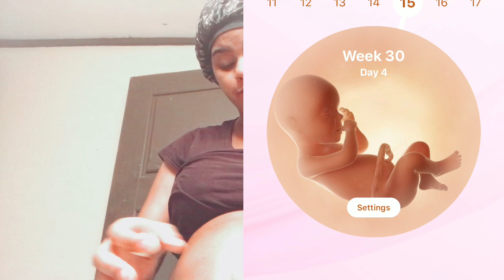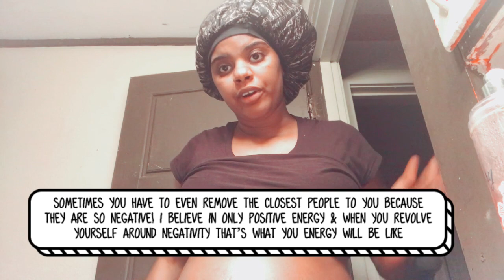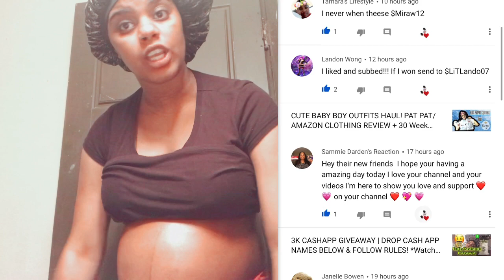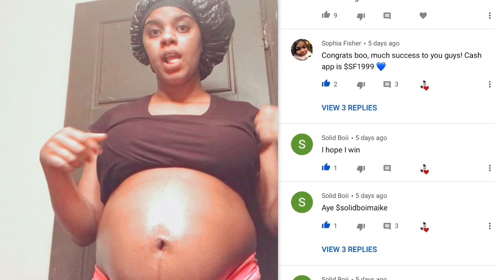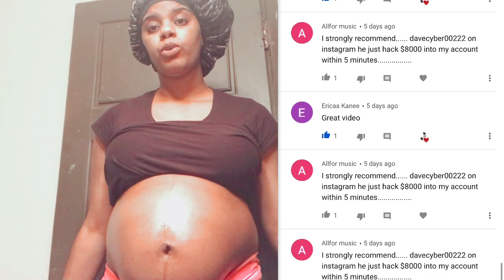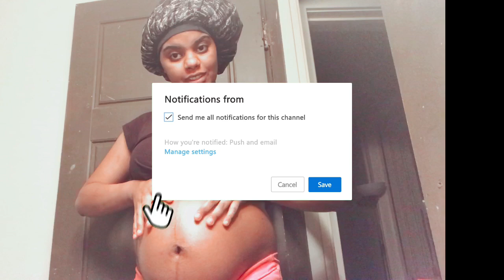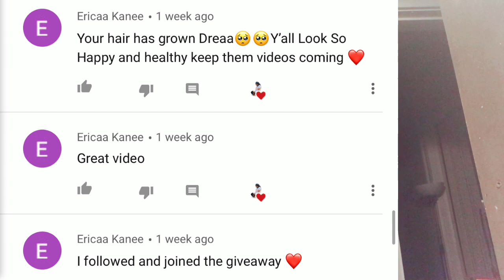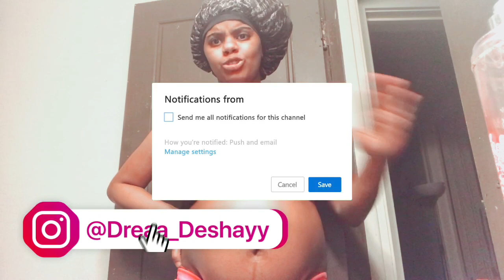THE HUGE 3K GIVEAWAY WINNER IS.... | *WATCH FULL VIDEO*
72K VIEWS❤️❤️❤️

WHATS POPPING YALL!

COMMENT TIK TOK VIDEOS YALL WANT TO SEE FROM US ❤️

FOLLOW HIM FOR MORE TIK TOKS 🔥🔥

LATEST LIVE:

GOING LIVE EVERY MONDAY & FRIDAYY‼️BUT SOMETIMES WE WILL GO LIVE ANOTHER DAY IF WE MISSED THOSE DAYS 🥰SO JUST MAKE SURE YOU HAVE THAT BELL ON SO YOU ARE NOTIFIED

VERY FUNNY EXCLUSIVE STORYTIME ‼️

MUST WATCH

WELCOMING OUR BABY BOY ZAI’MIR M. ABDI 💙

thanks for being on the amazing journey with us!

Snapchat: Add me on Snapchat!

Twitter : @dreaameeko ( no link couldn’t find it sorry ) 😭

Thanks for watching and subscribing to our channel ♥️Any video ideas leave them in the comments 💕Also Don’t forget to follow all of social media’s so you can stay updated up we don’t post on YouTube ♥️We Love Y’all So Much & Thanks All Of The Support ♥️💯